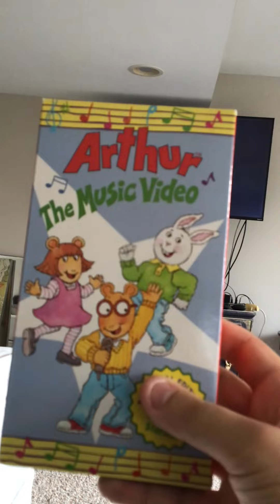Opening To Arthur The Music Video 1999 VHS